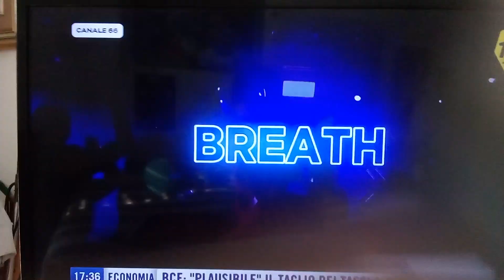sigla 105 music & cars del reach up caramella sunrise con fabiola e dario radio105tv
e il radiovisione del pomeriggio di questo venerdì nella seconda ora di 105 music & cars fino alle prime luci dell'albaaa daje!